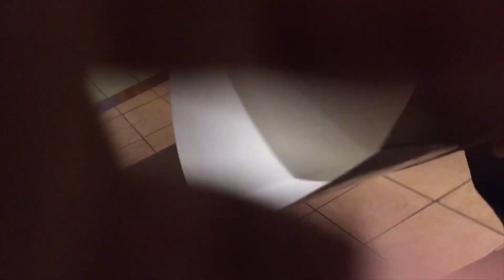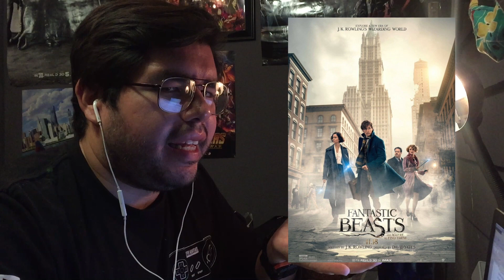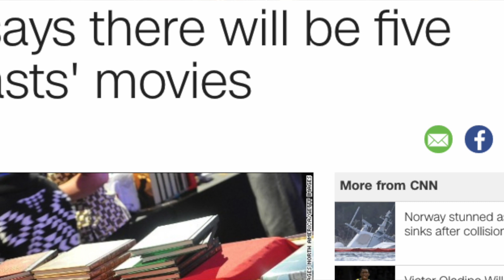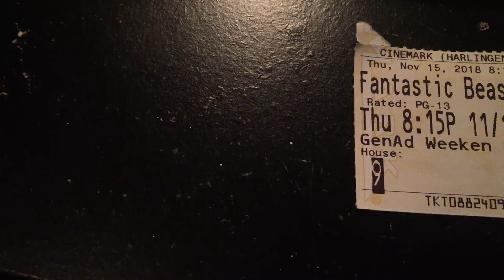Fantastic Beasts 2 (Non-Spoiler) Review...and Overlord too (Sorta)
The second outing on the Harry Potter spin off is out now and...its getting there. Oh, and thoughts on Overlord too.